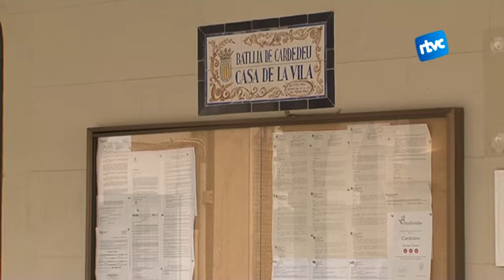L'Ajuntament de Cardedeu presenta al·legació pels Fons de Cooperació Local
L'Ajuntament de Cardedeu és un dels afectats de la retallada del Fons de Cooperació Local, per tant, deixarà d'ingressar els 170.000 euros amb què comptava pel 2013. És un dels ajuntaments que ha presentat al·legació contra la decisió de la Generalitat.